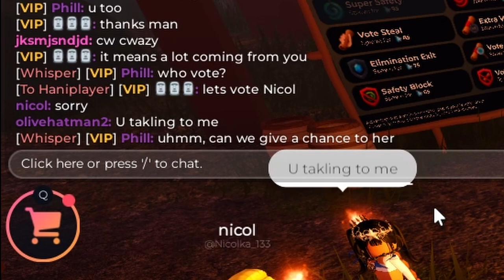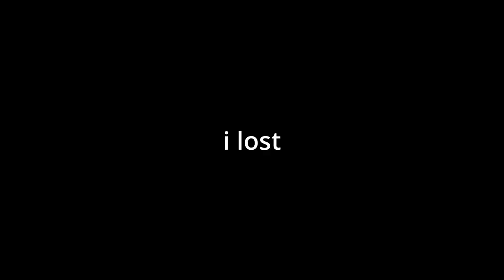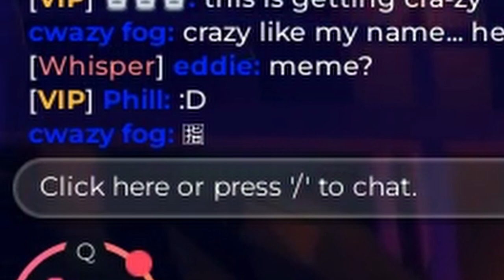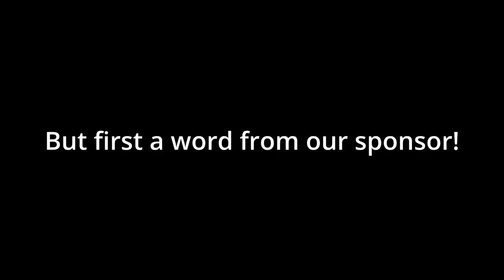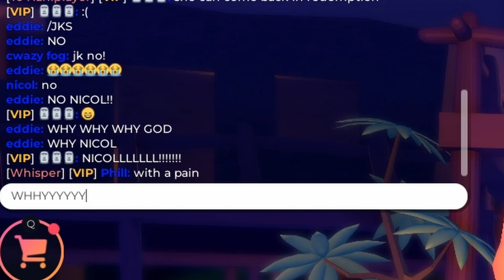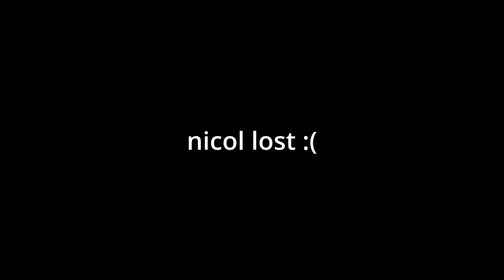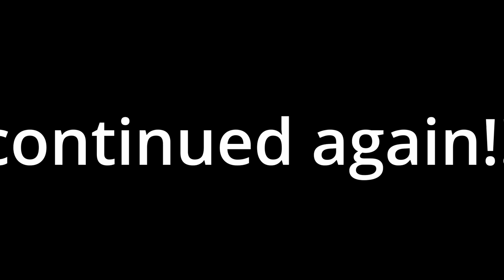the most INTENSE game of Outlaster OF ALL TIME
you'll have to take my word for it

Title: the most INTENSE game of Outlaster OF ALL TIME

Toby Fox - Hotel
Toby Fox - Wrong Enemy

Video production
Editor - ME ME ME ME